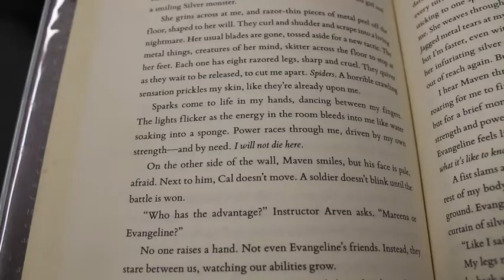Colt News 10/3/22